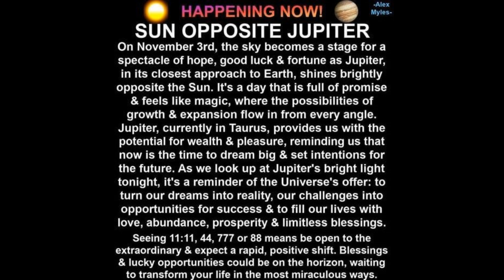Happening Now! Sun opposite Jupiter in Taurus ♉︎ Good Luck and Abundance ~ November 3rd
NAMASTE Blessed One 🙏 If you would like to help us continue bringing these daily transmissions and teachings to the world you can either make a monthly pledge or one time donation to the Thank you all very much for your continued support. We couldn't be doing this work without you and your contributions... Much Love and Bliss in the LIGHT...A'Ho!